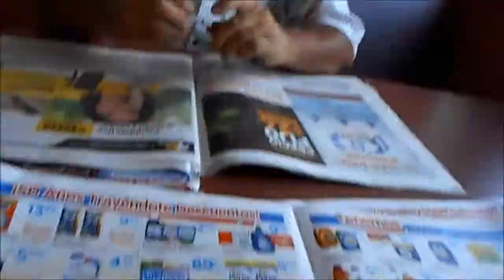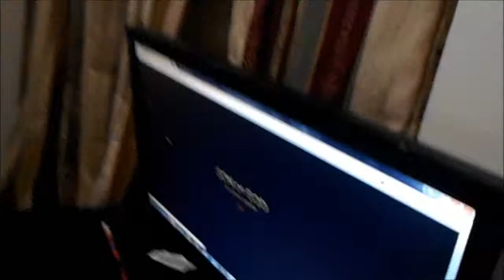Paseando por Puerto Rico